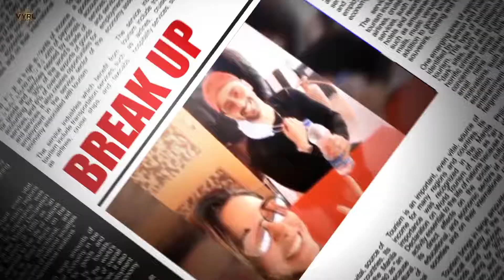Baarish new song 2021